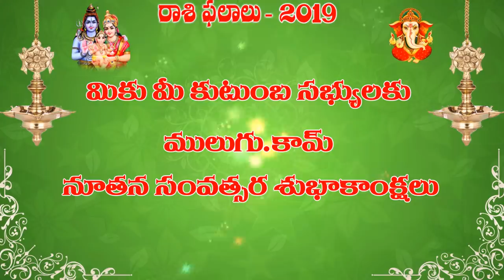2019 Rasi Phalalu of Simha Rasi (Leo Horoscope) - 2019 సింహ రాశిఫలితాలు - सिम्हा रासी